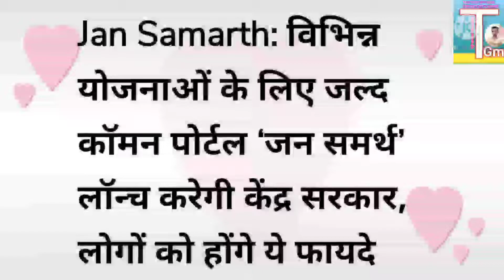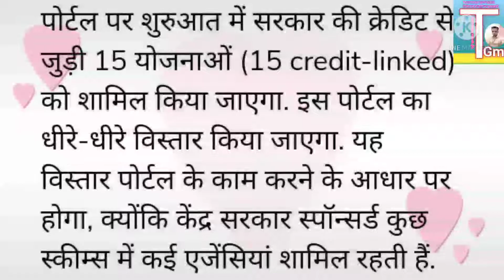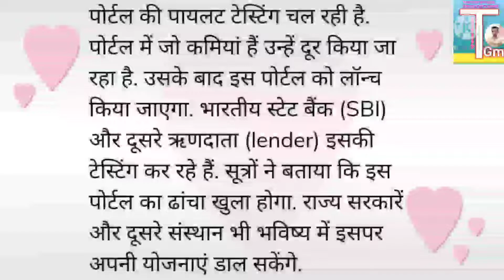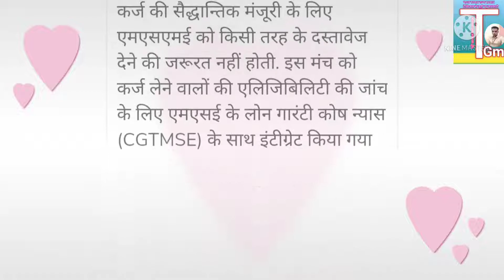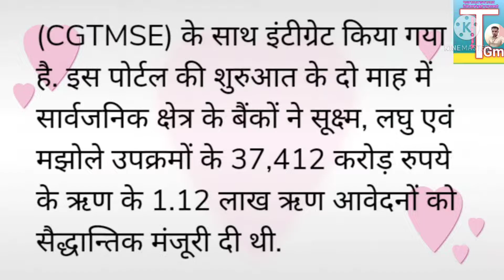jan samarth portel || what is jan samarth portel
भारत सरकार की एक नए पोर्टल जन समर्थ पोर्टल के बारे में।।

प्रधानमंत्री फ्री सिलाई मशीन योजना 2022 आपको कैसे मिलेगी

भारत सरकार की नई योजना मिलेगी फ्री राशन कि दुकान पर जन सेवा केंद्र जैसी सुविधाएं आधार कार्ड पैन,कार्ड वोटर कार्ड बनवाए संशोधन कराएं 👇👇